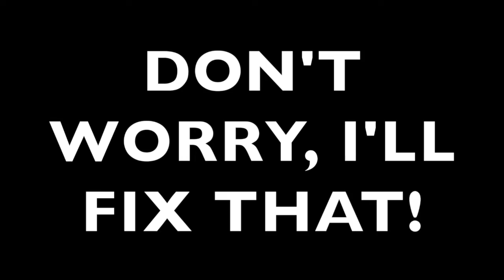"UnluckyCaster24"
Seriously I should consider renaming myself to UnluckyBastard13 instead XDDD. Fusion is really starting to piss me off, I was really enjoying it at first but then the predrop appeared out of nowhere and ruing the whole experience. I've done the run of 14-100% THREE TIMES already... and I sill haven't beaten this thing. By the way, 14% is the drop... yeah, I guess that's just how bad and annoying the predrop is. Well I'll probably finish this tomorrow lol